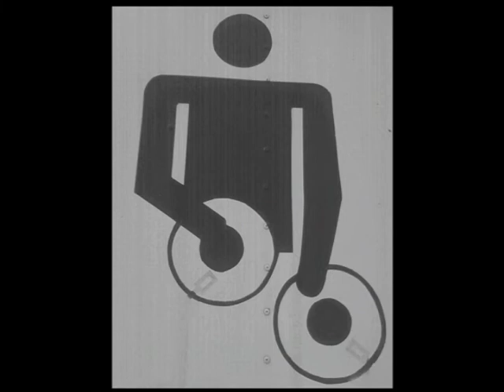P'ZZAZZ: I Heard It Through The Grapevine -MAXISINGLE VERSION- [Vinilo 1980]